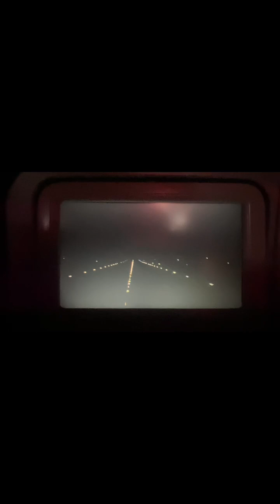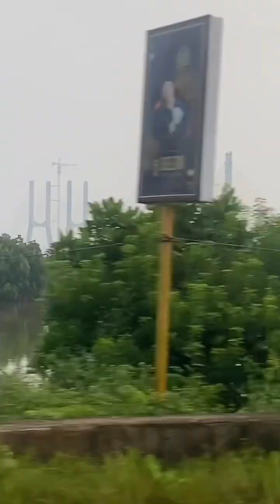Возвращение в Гоа.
Индийское кино 🍿